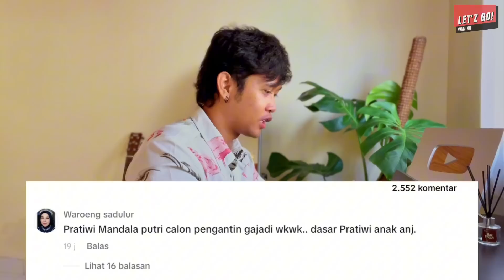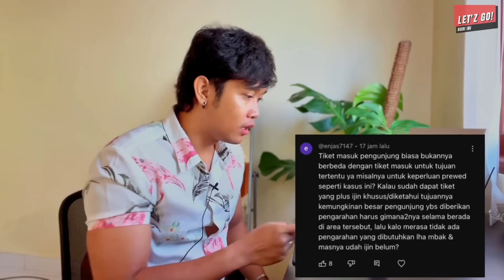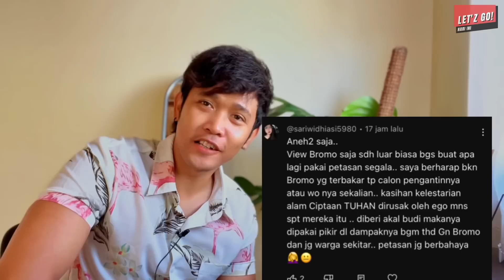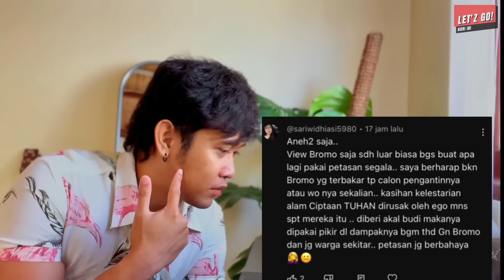BUNGA EDELWEISS PUNAH KARENA KEBAKARAN BROMO? MAKSA SURUH PETUGAS TANGGUNG JAWAB! GATAU MALU?